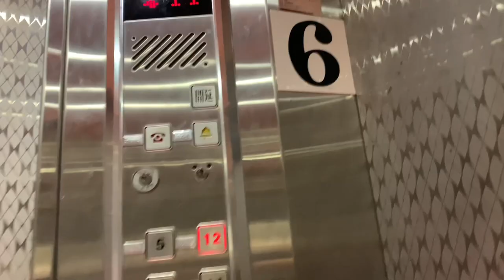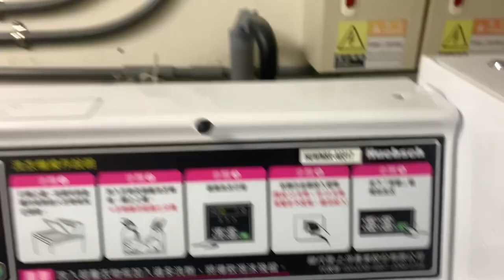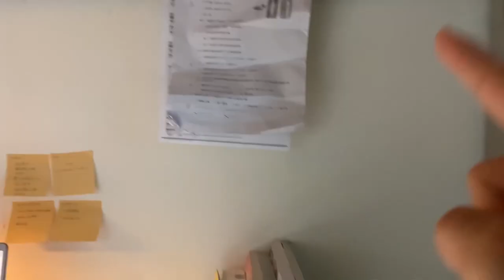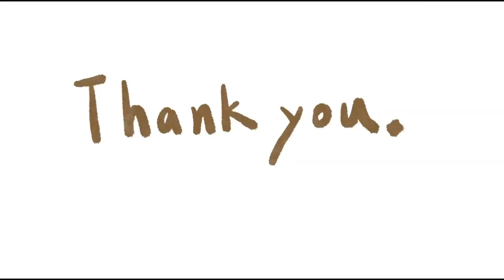【宿舍開箱】買菜的一天+北市大天母校區（一個會一直撞到頭的地方)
呃～好像有很多的東西也沒有講到，反正只是想要紀錄一下日常￼，然後這邊頭常常會撞到，所以大家要小心。

0:00 走回宿舍的路
0:48  12樓的逼逼
1:48  宿舍外的
2:08  洗米煮飯
2:50  洗衣房介紹
4:10  吧台介紹
4:30  房間介紹